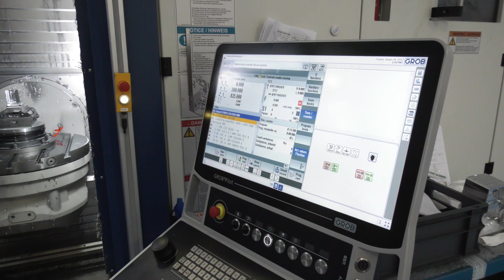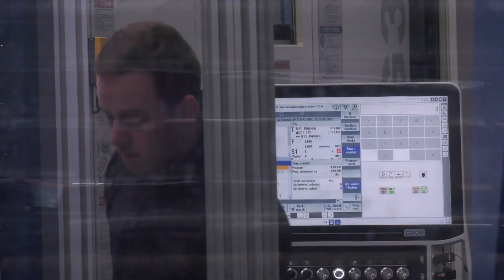Accuracy and flexibility from EROWA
To compete with global aerospace manufacturing businesses, DPF Engineering in Carlow, Ireland, has invested in advanced 5-axis machine tools supported by EROWA automation. Previous experience with workholding from the Swiss company proved the accuracy levels at just 2 micron, while the flexibility of the robotic loading and unloading system maximises the spindle hours and will support future business growth.